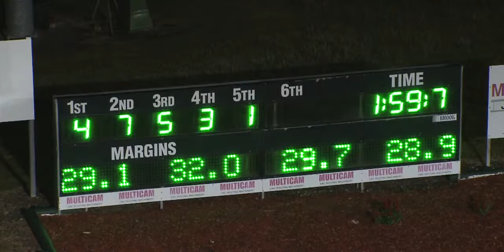NEWCASTLE - 23/01/2016 - Race 7 - 106.9 NXFM PACE